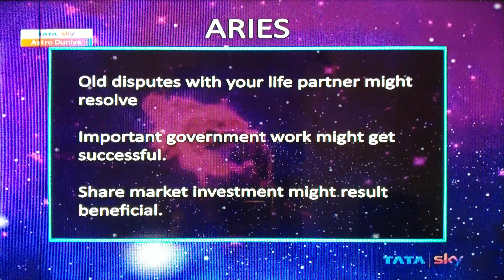Aries Mesh Daily Prediction Lucky Number Colour Today ZodiacAstrology@samayjyotishbhaveshdave8491